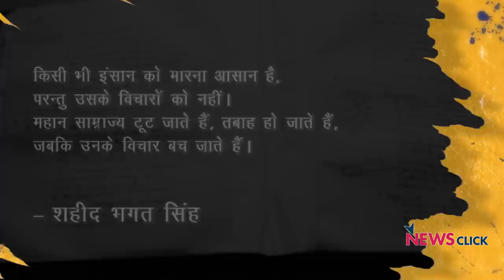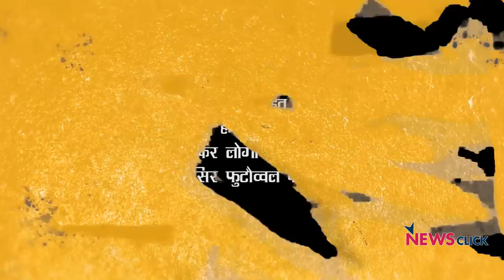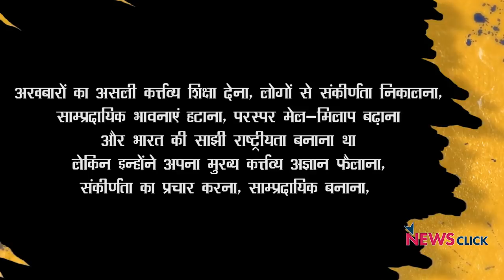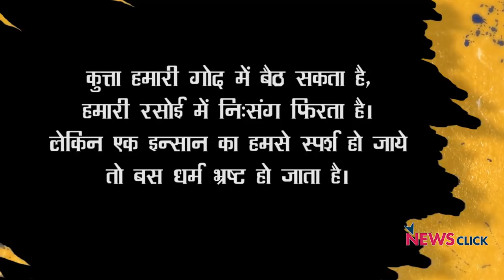भगवा-राष्ट्रवाद और भगत सिंह का राष्ट्रप्रेम!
भारतीय स्वाधीनता आंदोलन के महान क्रांतिकारी योद्धा शहीद भगत सिंह का आज शहादत दिवस है! भारत में हर कोई भगत सिंह को जानता होता है! लेकिन ज्यादातर लोग इतना भर जानते होते हैं कि वह आजादी की लड़ाई के एक महान् योद्धा थे। आत्म-बलिदान के शिखर पुरुष! लंबे समय तक आजाद भारत में इस बात का प्रचार-प्रसार बहुत कम था कि भगत सिंह कैसा भारत चाहते थे? राष्ट्र, राष्ट्रवाद और राष्ट्रप्रेम के बारे में उनके क्या विचार थे? धर्म, सांप्रदायिकता और अपने समय की पत्रकारिता के बारे में उनकी क्या राय थी? शहीदे-आजम के शहादत दिवस पर इतिहास के एक विद्यार्थी और वरिष्ठ पत्रकार उर्मिलेश की यह खास प्रस्तुति: